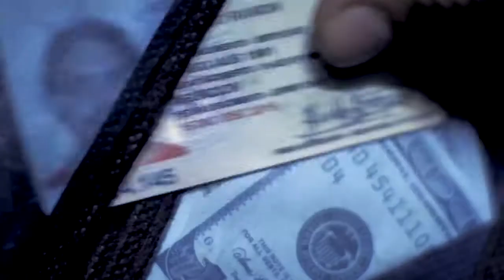7 Cajas 2012 Movie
Official video content provided by Vertigo Films or one of it's authorized agents.

Director: Juan Carlos Maneglia
Cast: Celso Franco, Víctor Sosa, Lali Gonzalez, Nico García,  Paletita, Manu Portillo
Studio: Vertigo Films